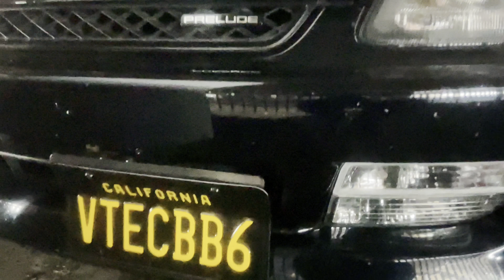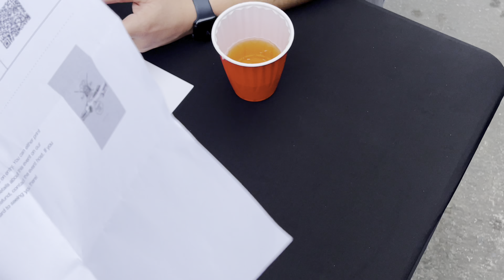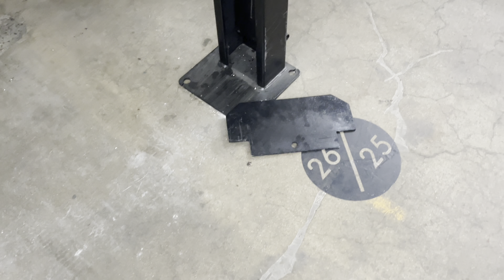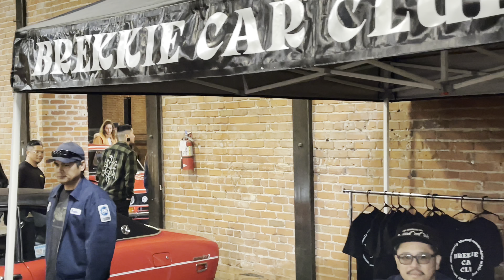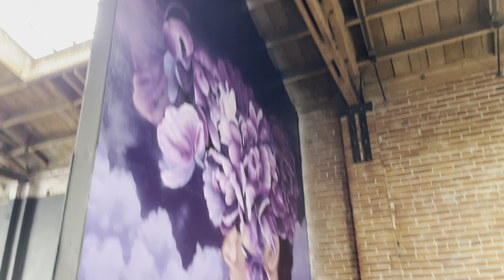Auto Conduct, Cars and Coffee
Pretty Chill day in Los Angeles. Got too meet Brekkie Club and saw Gary again.
Lots of classic JDM classics and even some old friends from other previous meet